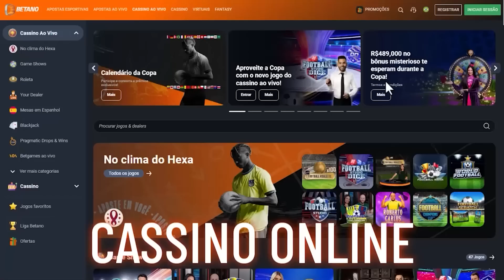CASSINAGEM PT#210 - A jornada está difícil